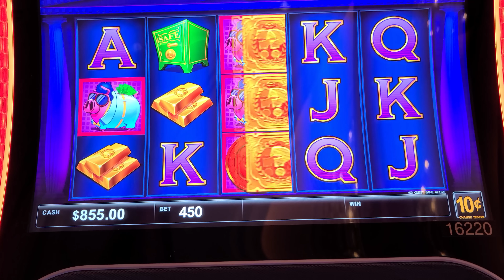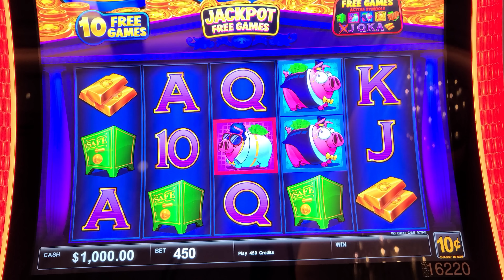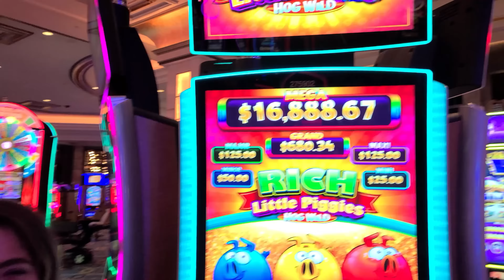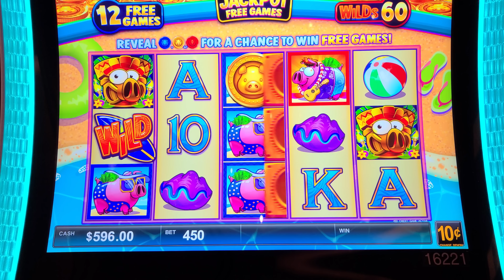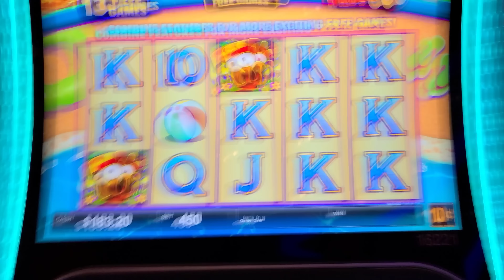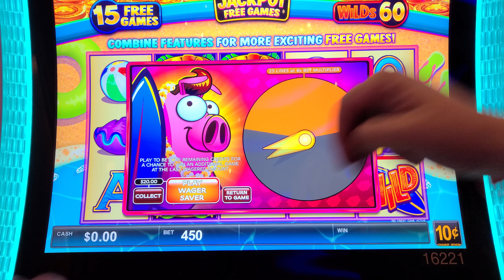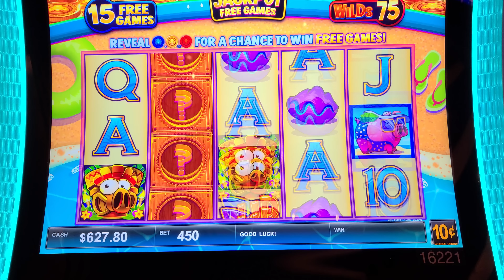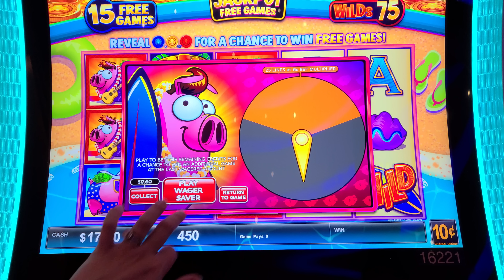Chasing The $16,882 MEGA JACKPOT w/This 🤑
You can play all the games you LOVE from the casino on the Jackpot Party app, like Rich Little Piggies. Tap this link to download

Jackpot Party is a free app, with tones of games you know and love from the casino but doesn’t offer real money or cash rewards. You’ll earn countless hours of fun and thrill that will brighten up your day. Who needs anything more?!

$16,882 MEGA JACKPOT on The Line With Rich Little Piggies!! Chasing Fortune In Vegas w/ Rich Little Piggies. Lady Luck HQ is at The Venetian Hotel & Casino in Las Vegas. Today we are playing on Rich Little Piggies High Limit Slot Machine.

👀 Want to see more live slot play from lady luck slots on her slot channel --- YOU MUST WATCH THIS NEXT! Playing Every Bet Until I Get A Fire Link WIN in Las Vegas!!